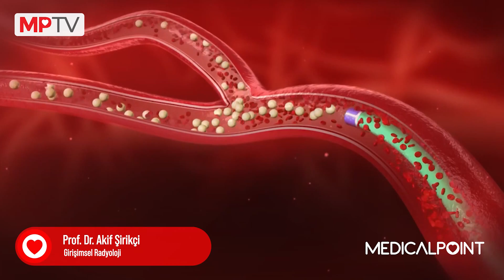Karaciğer Kanserlerinde Mikro Küre Tedavisi - Girişimsel Radyoloji Prof. Dr. Akif Şirikçi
Medical Point Gaziantep Hastanesi Girişimsel Radyoloji Bölümünden Prof. Dr. Akif Şirikçi, karaciğer kanserlerinde mikroküre tedavisi hakkında bilgilendiriyor.